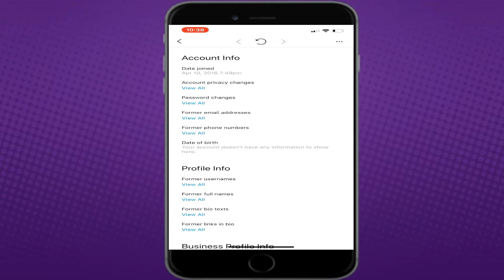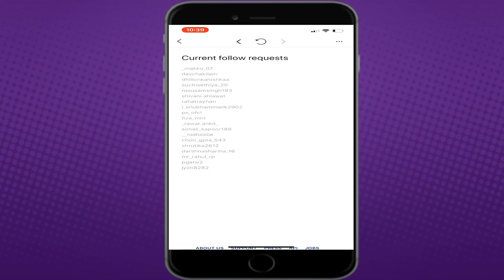Find Who Did Not Accept Your Instagram Request [Hindi]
Hey Friends,
This Video Is About Find Who Did Not Accept Your Instagram Request In Hindi.